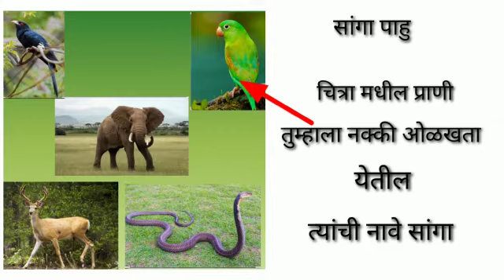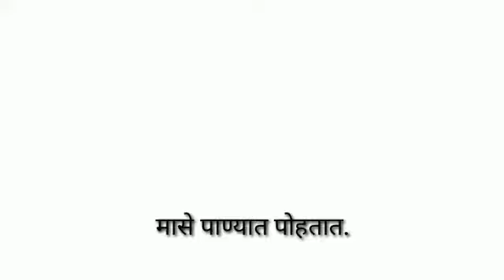अबब! किती प्रकारचे हे प्राणी! इयत्ता 3री विषय-परिसर शिक्षिका-रुथ वाघमारे ज्ञानदीप विद्यालय